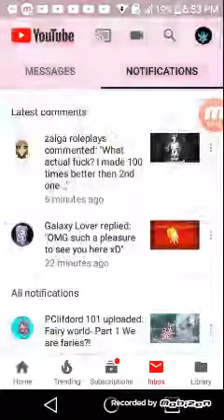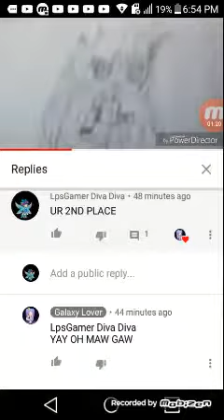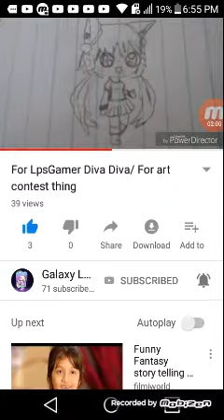Art winners REALLL